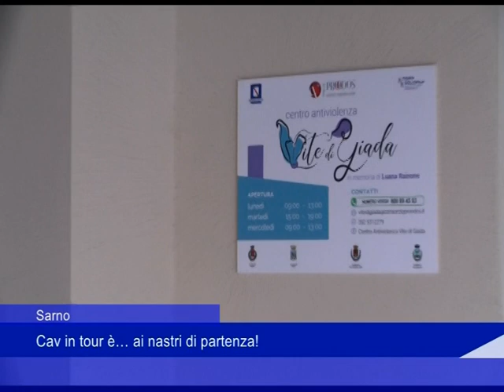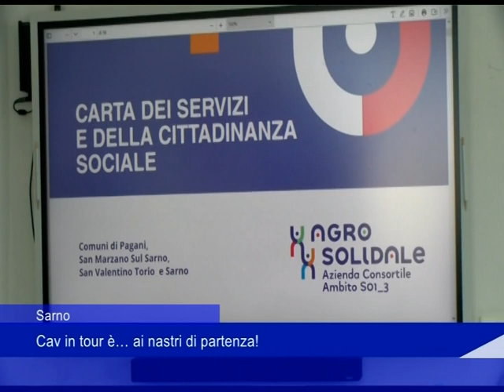Sarno, cav in tour è... ai nastri di partenza!